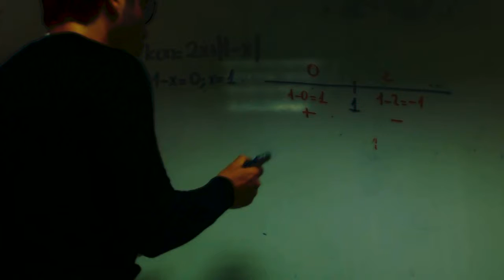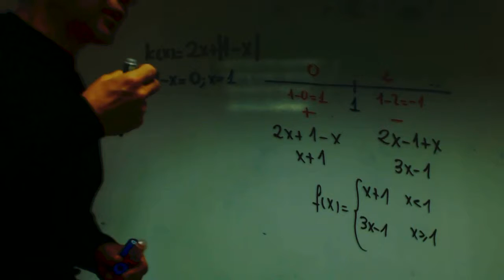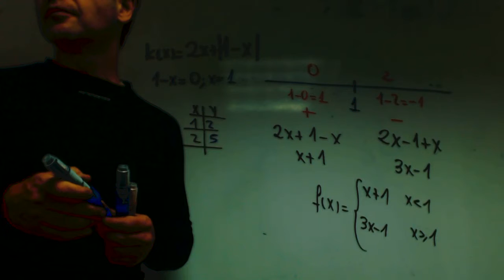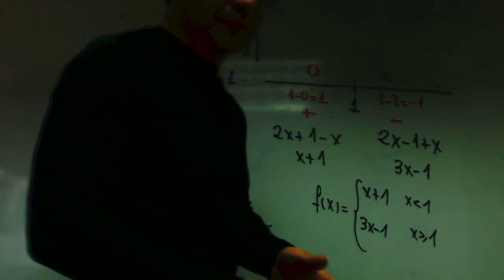Funcion con valor absoluto medio Matematicas franjamanela Academia Usero Estepona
Funcion con valor absoluto medio Matematicas franjamanela